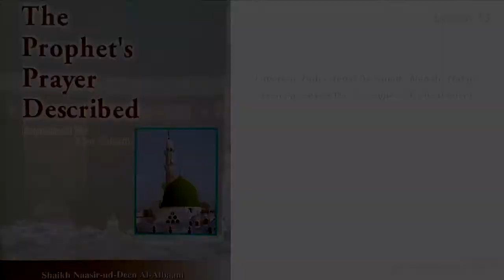The Prophets Prayer Described Lesson 33 By Abu Suhaib